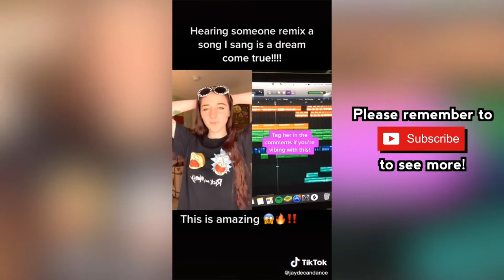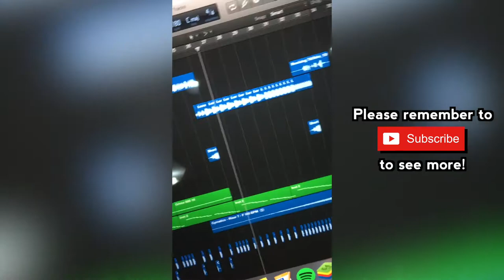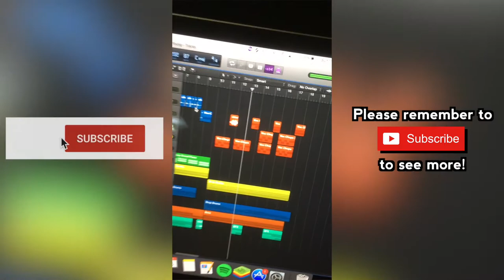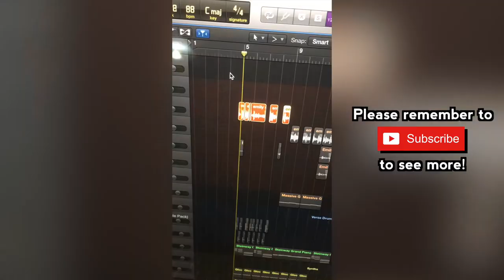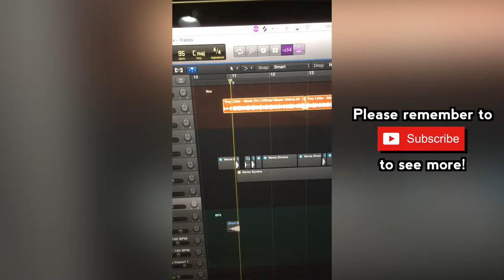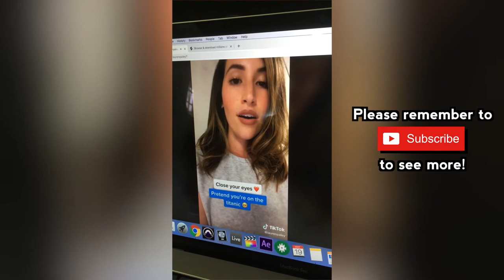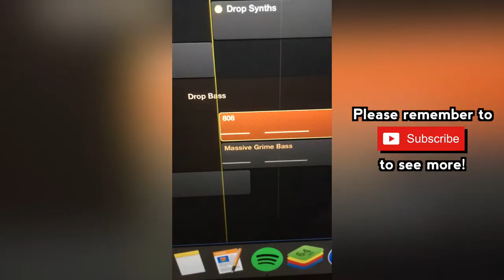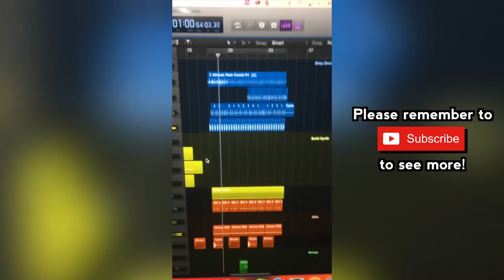TikTok Remix Compilation | Music By KADE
EDM with REAL INSTRUMENTS?

A compilation of all the TikTok remixes that KADE did. Some of these videos ended up becoming official remixes!